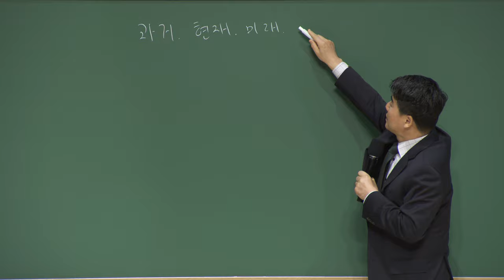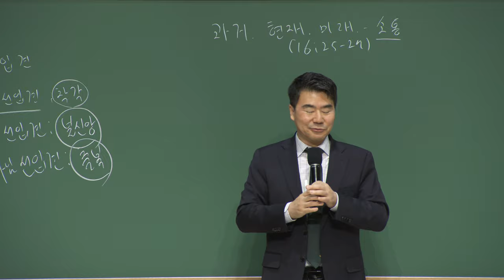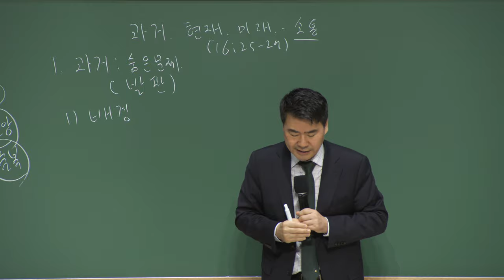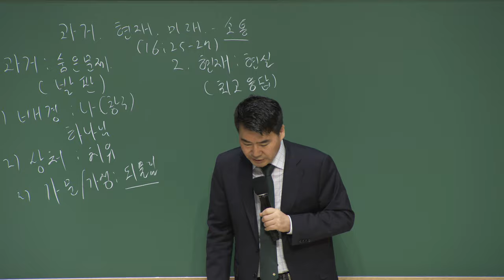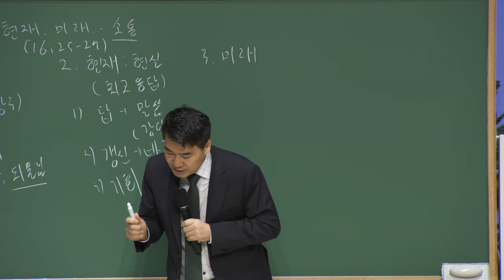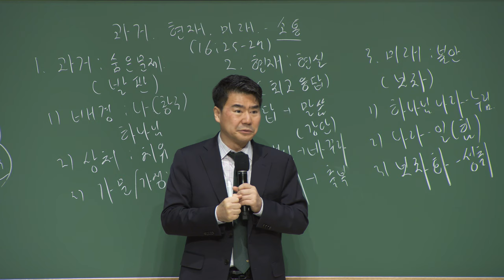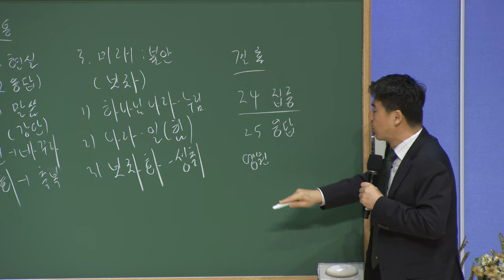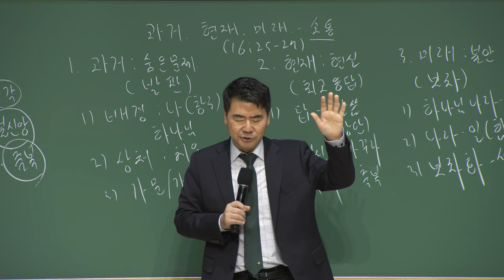20231127 대구하나교회 권찰회 ( 과거, 현재, 미래와의 소통과 25응답, 행18:1-4, 롬16:1-27 )